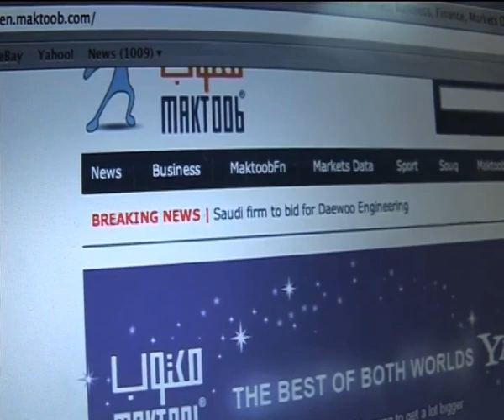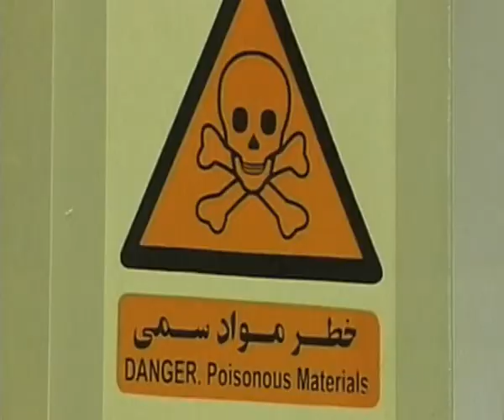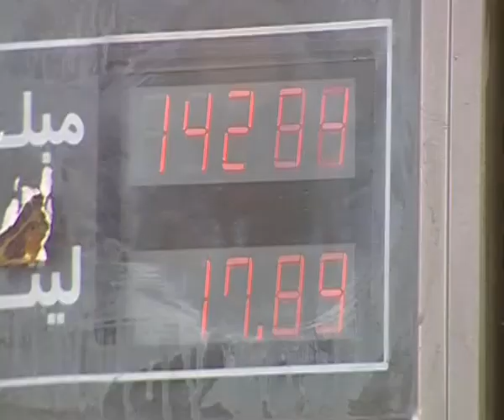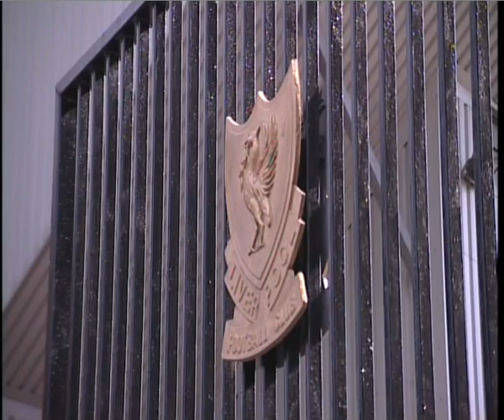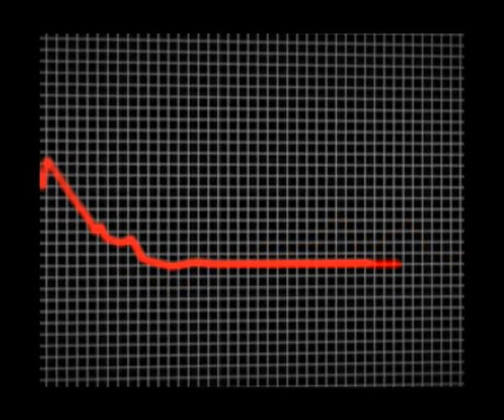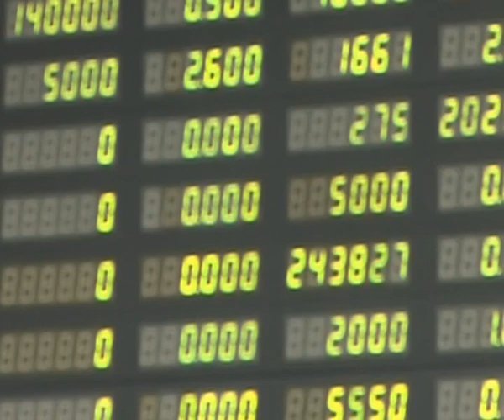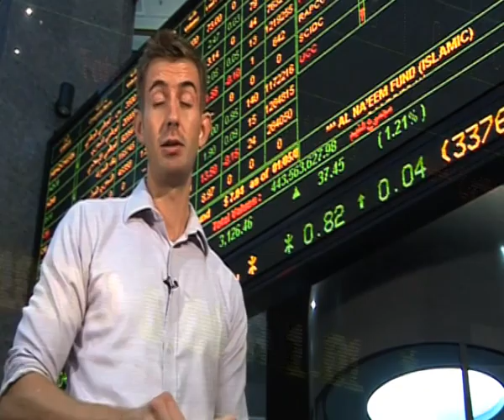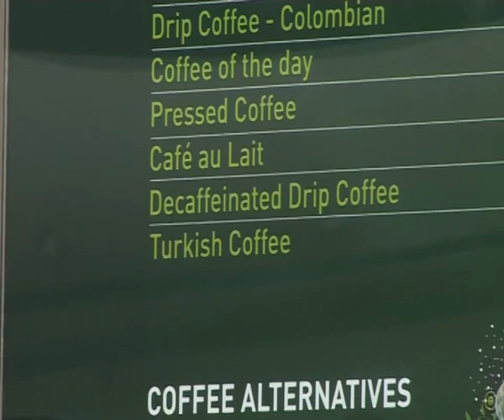Middle East Business Report [ Oct 02, 2009 ]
This week in the MEBR, we look at Iran's nuclear program. How long can the regions stock market confidence last? Yahoo ends its search for an Arab partner - but what will it mean for Maktoob's customers? Plus in Marrakech we spend a day with a tour guide who shows the stars around the sites.